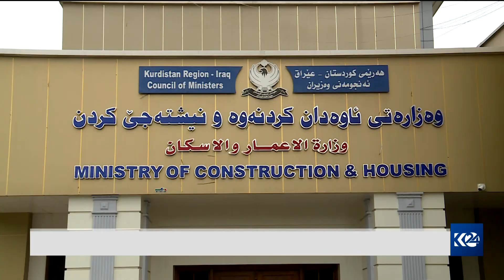بەهێزکردن و گرنگیدان بە ژێرخانی رێگەوبان لە هەرێمی کوردستان